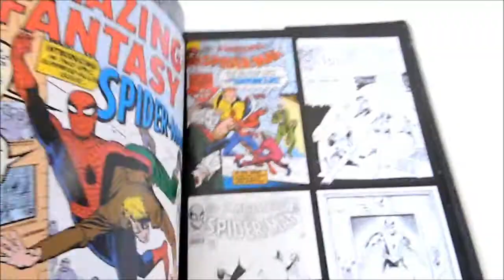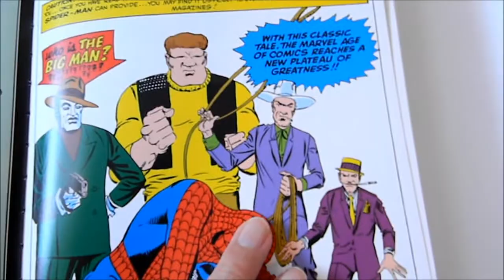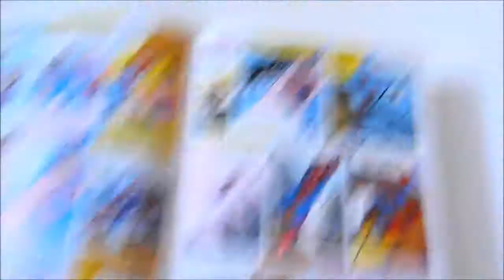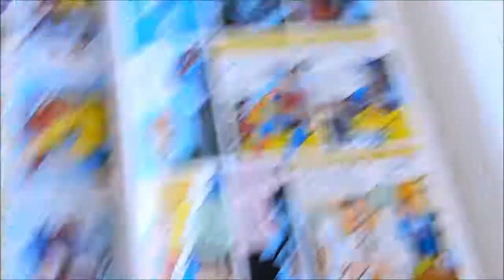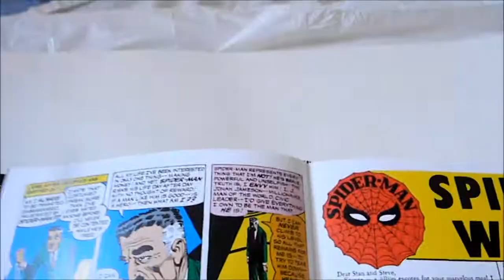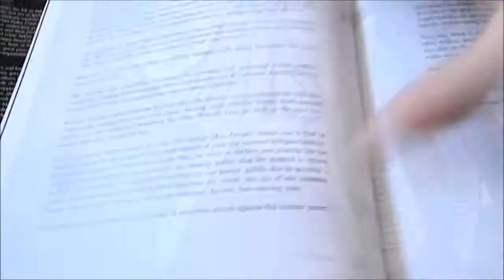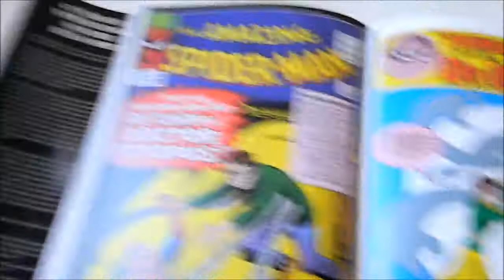Amazing Spider-Man #10 Big Man and Enforcers Review (Stan Lee and Steve Ditko)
A review of The Amazing Spider-Man #10 of the original series. By the creative team of Spidey co-creators Stan Lee and Steve Ditko.

The issue is the 1st Appearance of the Big Man and the Enforcers. The visual of the Big Man was quite impressive and should return, but it has not.

The whole mafia angle would later be taken by the Kingpin but the idea started here first in the title.

This classic comic book can be found reprinted in various Marvel trades from the Essentials to the Omnibus lines.

A classic run worth a look for any Spider-Man fan.

Comic Toy Reviews Channel History
I got into the youtube reviews game later then others. Even though I was action figure collecting Marvel Legends and other toylines right from the very start. I didn't get into Spider-Man, Marvel Legends reviews or any other action figure video reviews because I didn't think anyone would be interested in what I had to say. But with so many toys and action figures I took a chance and started a youtube channel to make video reviews and to my surprise it caught on and I met many like minded people thanks to this review channel.

I always try to improve making reviews and learn more as this comic toy reviews channel further develops. As superhero movies got more popular this channel also covers that news as well. In the future this channel might add superhero related gameplay videos. From Spider-Man, the X-men, Batman and so much more I try to cover it all. From hauls, unboxing, comic book talk, reviews, movie talk and more. I try to make as many videos as I can but at the same time youtube videos on this channel is not my career. So sometimes I can't post regularly. But with that said I hope you still like this channel and the topics I review.

Youtube made it also more complicated and added an extra step, you also now have to hit the notification bell by the subscribe button if you want to get notifications when new videos are up.